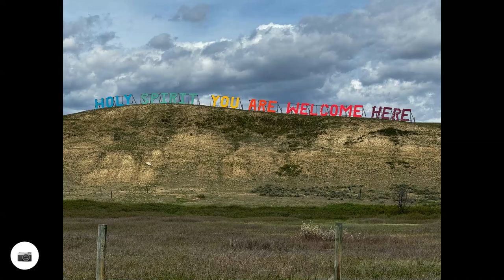2024-05-15 Siksika Nation, AB (Map)